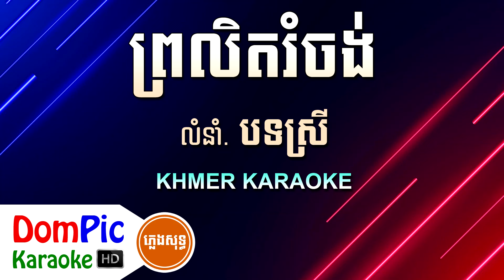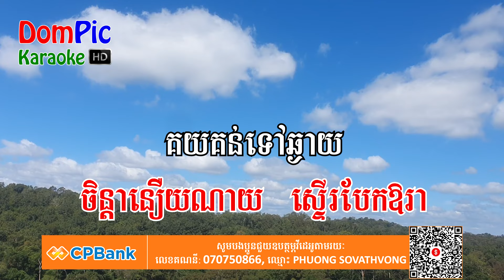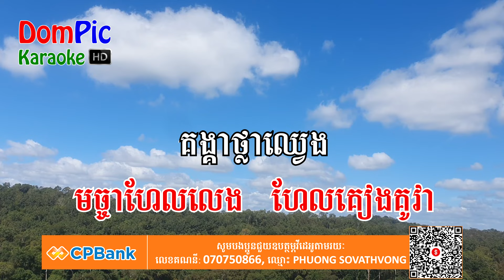ព្រលិតរំចង់ បទស្រី ភ្លេងសុទ្ធ Prolit Rumchong DomPic